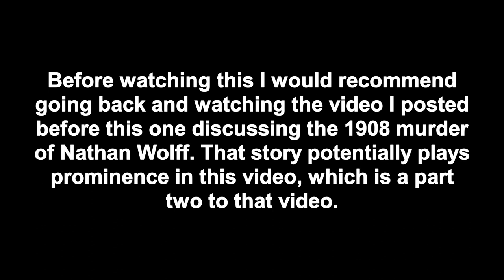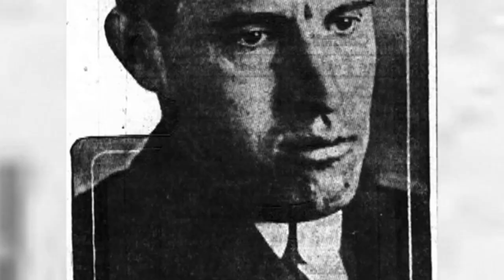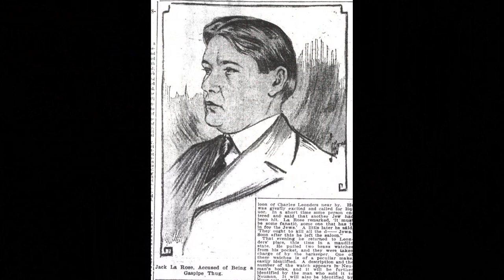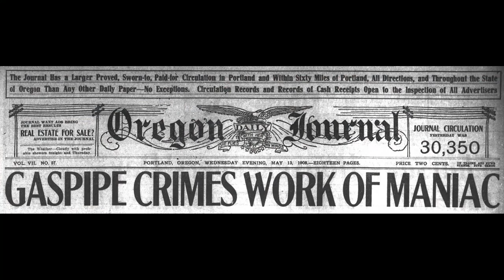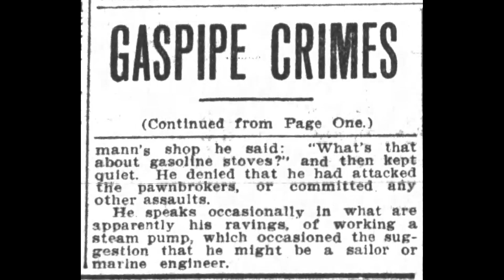Murders of May (Part Two) - Jack the Splitter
Welcome back everyone! I'm sure you all have been waiting with unparalleled intensity awaiting part two of these Murders of May videos. Well... this one is truly crazy. In early May, 1908 pawnshop proprietor Nathan Woolf was murdered in his shop. Only days later a man who went by the nickname Jack the Splitter began making his presence known in the Old Town section of Portland. Some wonder to this day whether there's a connection between the Nathan Woolf murder and the activities of Jack the Splitter. But independently, how the Splitter's attempted flee from justice went down is definitely one of the craziest untold stories in Portland criminal history. It started right next to where Voodoo Doughnuts stands today and included Chinese immigrants and transients. You can't make this up! Tune in to get the full story as we wrap on the Murders of May in Portland, Oregon.